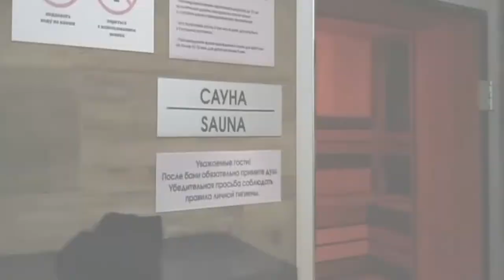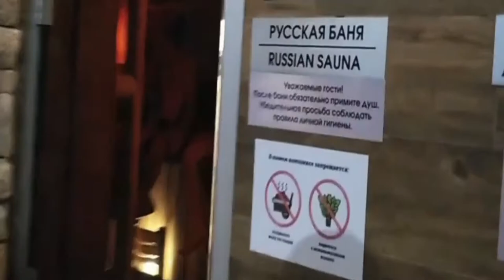Отель Alpеn Park, Тольятти: путешествия по Самарской области.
Несомненно, отличное место! Заезжаешь в ворота и будто бы в другой мир попадаешь. Это современный комплекс, который обладает широким спектром услуг – от аквапарка до спортклуба.
Он построен в стиле альпийского шале и представляет собой большой комплекс с ландшафтной территорией и собственной парковкой. Приятное удивление вызывает уровень комфорта и сервиса современного туристического комплекса Alpеn Park в Тольятти.